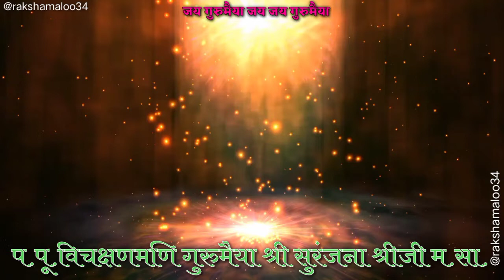1Day To Go